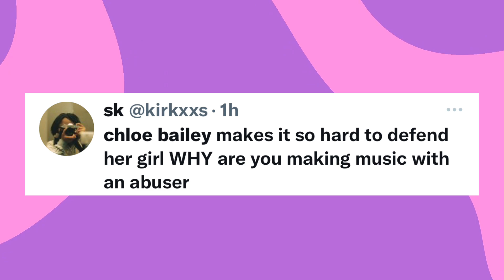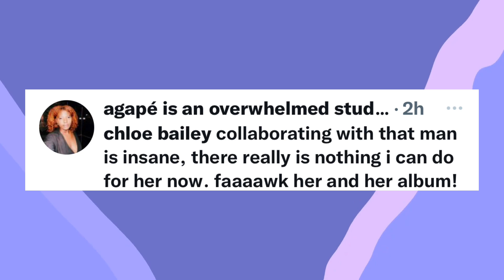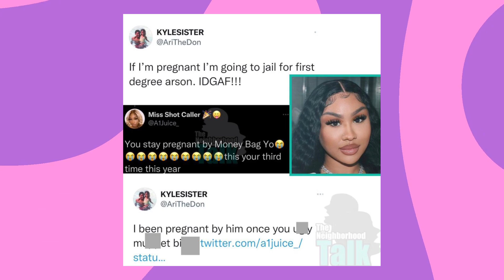Chloe Bailey DRAGGED After Working With Chris Brown | Ari Fletcher SLAMS a HATER!